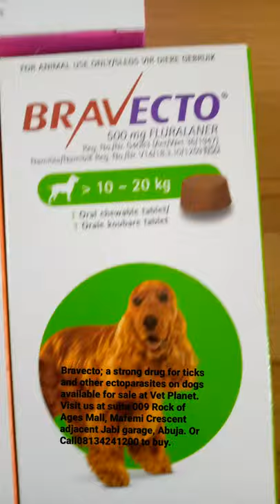Bravecto for ticks and other ectoparasites on dogs of various weight sizes available for sale.